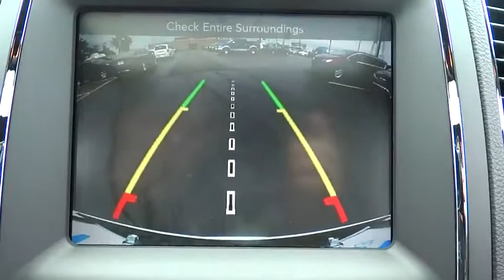2017 Dodge Durango Lansing, Matteson, Chicagoland, Northwest Indiana, Tinley Park, IL D170996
2017 Dodge Durango

2017 Dodge Durango R/T Bright White HEMI 5.7L V8 Multi Displacement VVT 4WD.brbr$4,328 off MSRP! KBB Fair Market Range High: $47,680 14/22mpgbrbrReviews:brbr  * Unusually spacious third-row seats; 8.4-inch touchscreen is one of the best in the class; assertive acceleration with the V8 engine; exceptional towing capacity for a crossover; real off-road capabilities with 4WD and low-range gearing. Source: EdmundsbrbrNapleton's River Oaks Chrysler Jeep Ram Dodge conveniently located off 80-94 Torrence Ave North Exit. 17225 Torrence Ave Lansing, Ill 60438. Price excludes tax, title, license, doc fee and dealer installed accessories. Price includes: $1,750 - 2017 MW Retail Consumer Cash 51CH1. Exp. 07/31/2017, $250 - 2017 Bonus Cash MWCHA. Exp. 07/31/2017